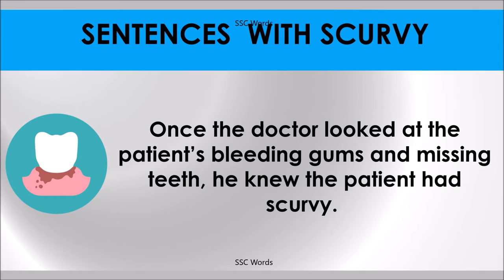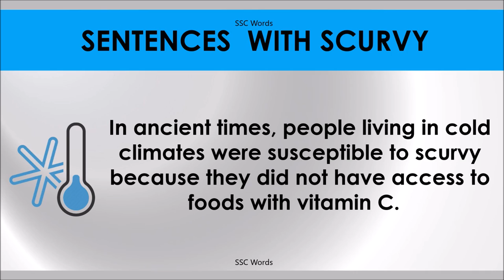SCURVY # Improve English # Meaning and 5 sentences # GRE CAT GMAT word # SSC Words